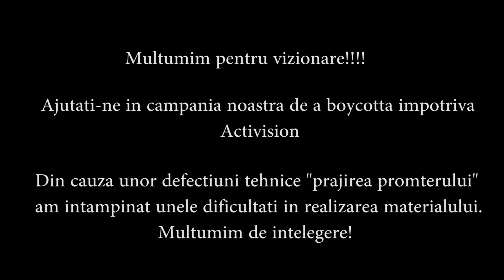Areal War Gaming News : GTA V Pe Toate Platformele